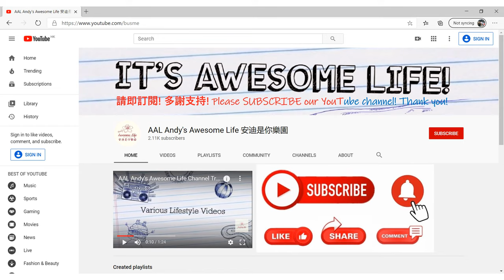AAL安迪評測 - 免費工具提供 濾芯更換Philips飛利浦RO(逆滲透)純淨飲水機 ADD6910 Water Dispenser ADD550 Filter Change Demo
飛利浦免費提供濾芯更換工具示範

飲水機 ADD6910/90
比煲水更好

配備即時加熱技術，這款飲水機可在瞬間提供各種不同溫度和容量的飲用水。多合一 RO 系統以及 UV-LED 能有效去除細菌、病毒、重金屬、殺蟲劑及氯氣，確保水質潔淨。

比煲水更好
RO 過濾去除高達 99.999% 污染物*
RO 過濾
即時加熱
4 段溫度設定
3 秒內按需提供新鮮熱水
供應滾燙熱水只需數秒，溫度準確，隨您偏好，無需等待。

提供 4 種精確控制溫度供您選擇
4 種不同水溫：室溫、45 攝氏度、85 攝氏度以及 95 攝氏度。無論是沖泡嬰兒配方奶、茶或咖啡都能讓您輕鬆應對。

創新的多合一 RO 過濾集 5 個過濾階段於一身。去除高達 99.999% 的病毒**和細菌*，高達 99.9% 的可溶解鉛、殺蟲劑、氯氣及 PFOA 和PFOS* 等化學物質。長效過濾，可達 1 年